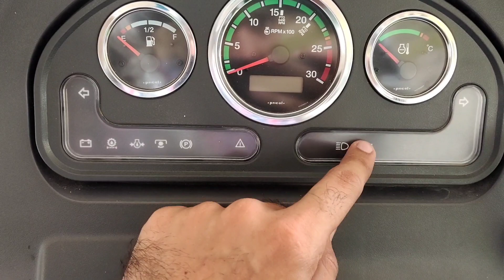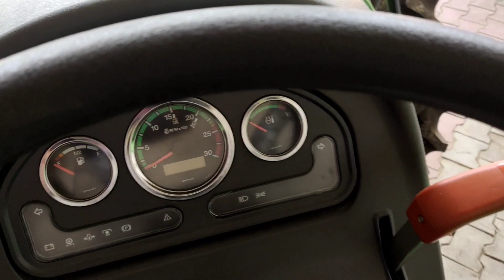Deutz Fahr के ट्रैक्टर की टेक्नोलोजी दुसरे ट्रैक्टरों से कही ज्यादा आगे